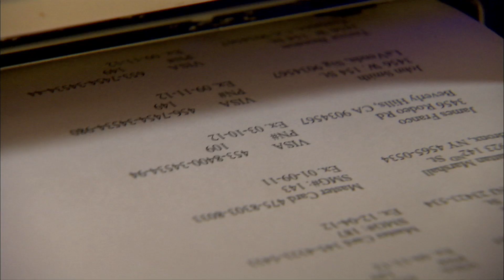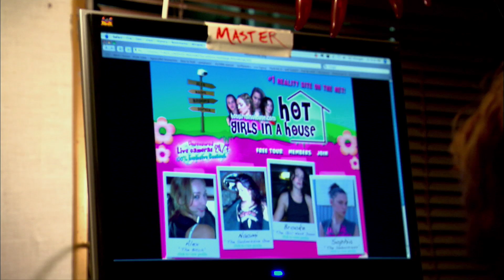The Grind - Official Trailer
Luke (C. Thomas Howell), a seedy grifter who owes money to the Mexican Mob cooks up one final scheme to pay off his debt -- getting local loan shark, Chuck (Tom Sizemore) to advance him cash to start a Hot All-Girl Website! Now saddled with two debts, one idea and no skills, Luke ropes his only two friends, Courtney (Tanya Allen) and Josh (Twilight's Michael Welch) into his venture. Courtney gets the site running, Michael brings in (4) Hot Babes -- Sultry Sophia (Eve Mauro), "Girl Next Door" Brooke (Lauren Walsh), Submissive Naomi (Christina DeRosa) and Bitchy Alex (Sarah Scott). This perfect mix of girls creates tension, sex and money! But as things heat up, Mexican Mobster Guzman (Danny Trejo)changes the rules -- jamming Luke up as the chicks bolt with the cash. Fists start flying, People start dying and all Hell breaks loose. Can Luke stop the killings, save his friends, find the money and get the hell out of town? Or will another one bite the dust!

Like this trailer?